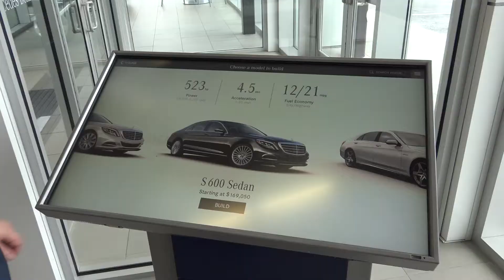Why choose Bud Smail Motorcars? Mercedes-Benz dealer in Greensburg PA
Reputation - Value - Experience

Bud Smail Motorcars in Greensburg, PA has been locally owned and operated since 1982.